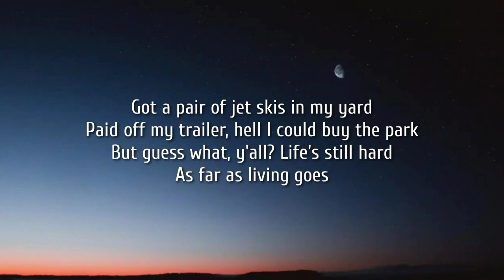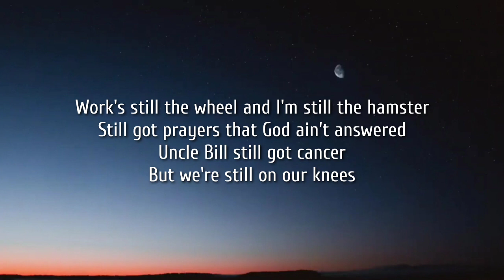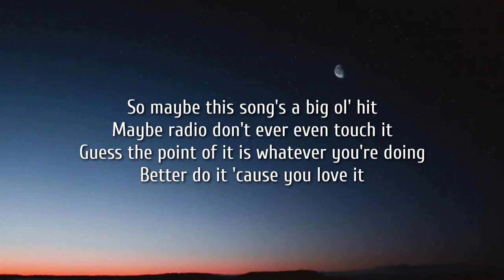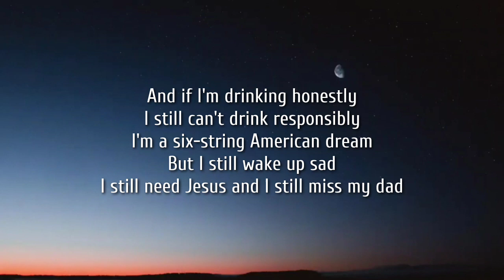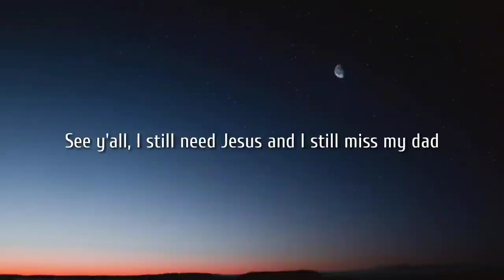Walker Hayes - 6 string american dream (Lyrics)